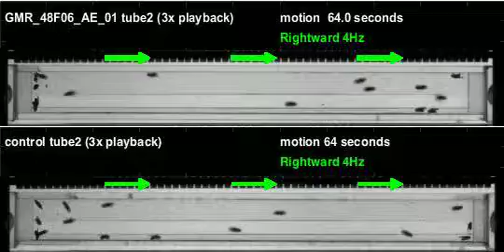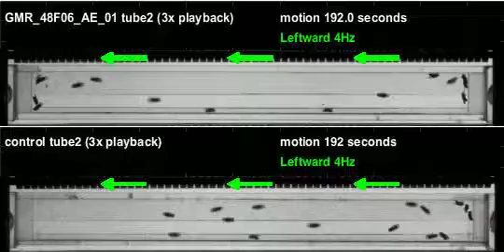GMR_48F06_AE_01_shi_Apollo_20111202T091215 motion (seq3)